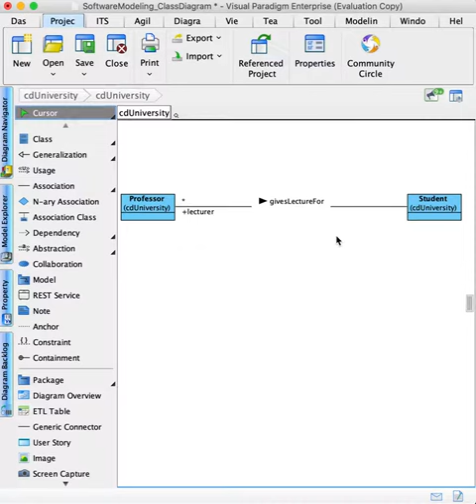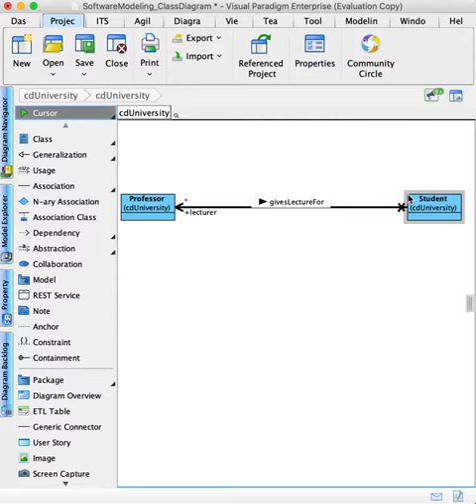Week3 Add an Association for Class diagram